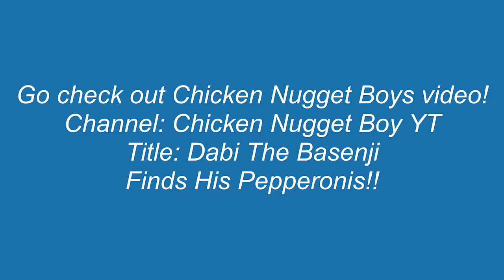Find Your Treats, Dabi! (my grandson also films!)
Dabi the basenji puppy looks around our house for pepperoni treats. My grandson is visiting and he helps with the fun. Check out HIS video of the pepperoni hunt.